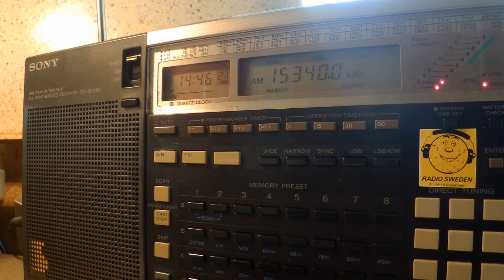14 04 2016 Reach Beyond Australia in English to SoAs 1445 on 15340 Kununurra